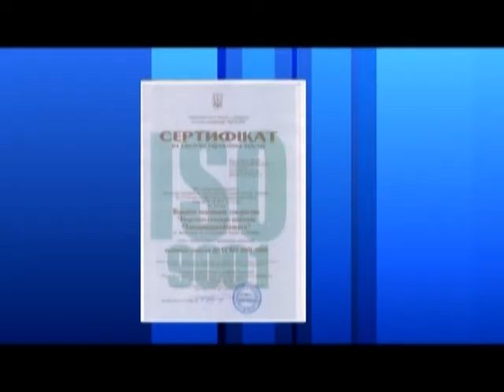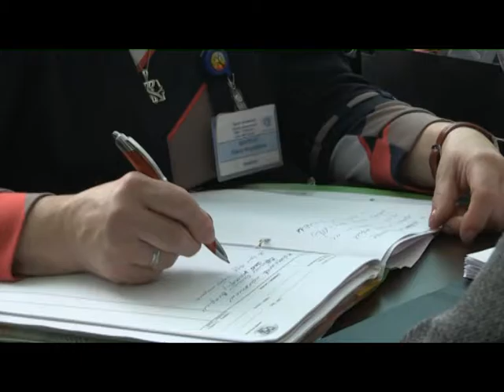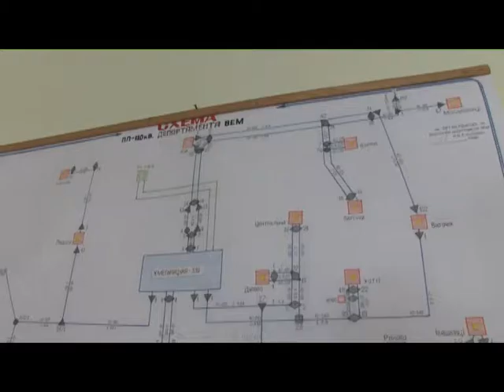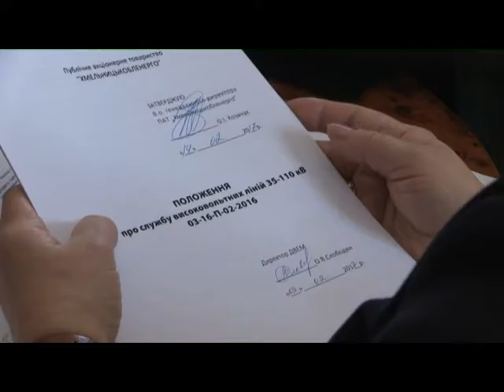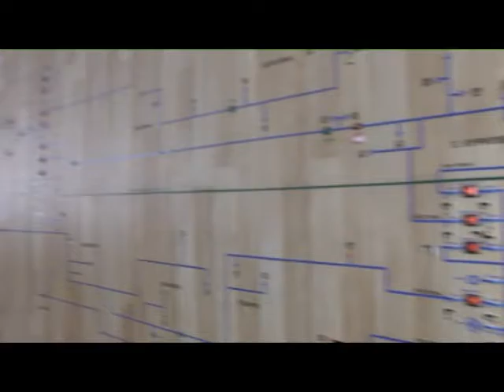Тиждень енерго (Аудит в обленерго) 18.02.17